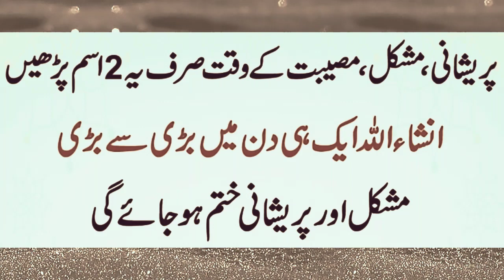pareshani,mushkil,museebat k waqt parh lo||wazifa for any pareshani se nijat ka wazifa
asalamwalaykum.in this video about pareshani,mushkil,museebat k waqt parh lo||wazifa for any pareshani se nijat ka wazifa

wazifa
pareshani ke liye wazifa
pareshani se